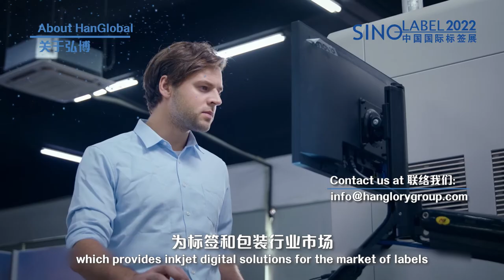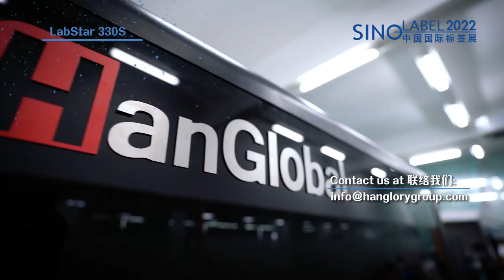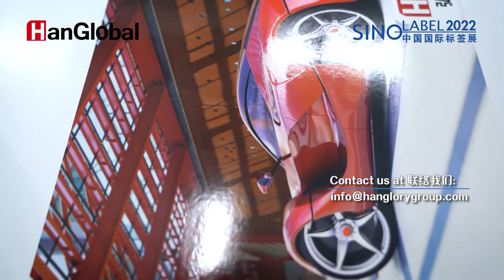【PFP Expo - Label Tech Vlog】Shenzhen Hanglobal Intelligent Digital Equipment Co., Ltd.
Sino-Label has been rooted in South China for more than 20 years receiving many supports from professionals and exhibitors in the industry. This new Tech Vlog channel shares exhibitors’ high efficient and practical technologies, solutions and equipment, breaking geographical boundaries and time constraints, allowing overseas customers to integrate resources more effectively, and helping to solve their production difficulties.

Company Name: Shenzhen Hanglobal Intelligent Digital Equipment Co., Ltd.
Product: Labstar 330S

中國國際標籤展(Sino-Label) 紮根華南超過20年，獲得行內專家及展商支持，搜集及分享他們高效實用的技術、方案及設備，打破地域時間限制，讓海外客戶更加有效地整合資源，幫助解決生產難題。

公司名稱：深圳弘博智慧數碼設備有限公司
產品介紹： 印刷機 Labstar 330S